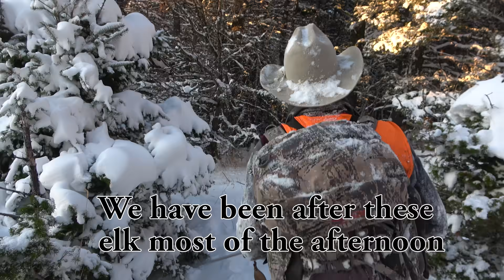Trapper's Bull, GO EARLY/STAY LATE #5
In this video my son Trapper gets himself a nice bull, this is a public land hunt but is by permit only. Meaning only a limited amount of hunters are allowed. The weather was cold and the elk were numerous.